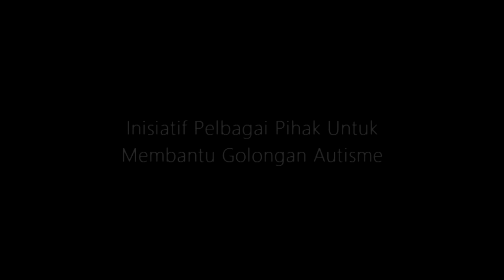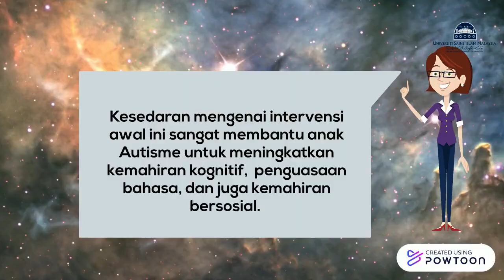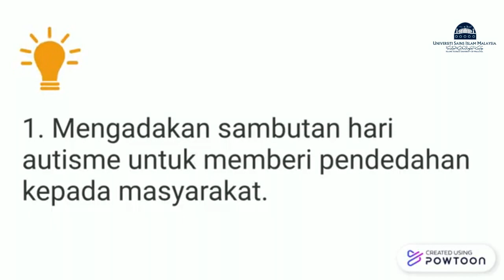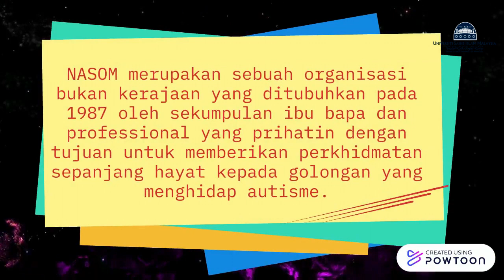Inisiatif Masyarakat Membantu Golongan Autisme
Golongan autisme mungkin berbeza dengan orang normal tetapi mereka juga mempunyai bakat dan kelebihan tertentu.Ramai yang tertanya, bagaimana ingin membantu golongan autisme ?

Jadi video diatas akan menjawab segala persoalan anda dengan menerangkan siapa pihak yang terlibat dalam membantu golongan autisme.
Selamat menonton